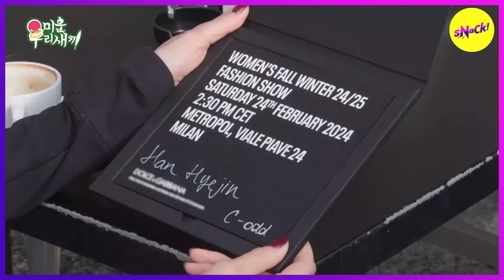[MY LITTLE OLD BOY] Hye Jin was invited to a global fashion show as a celebrity (ENGSUB)